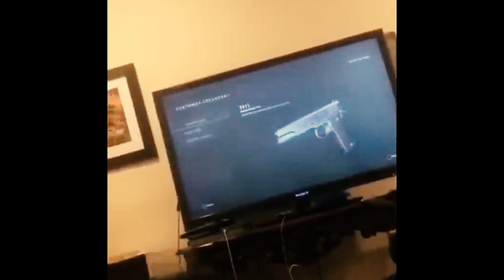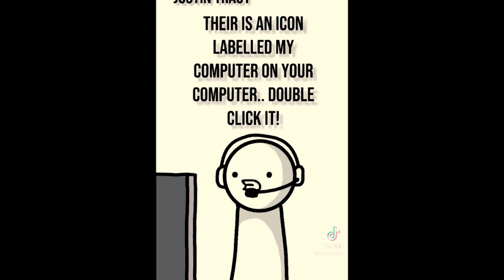Laughed - like the video | funny clips